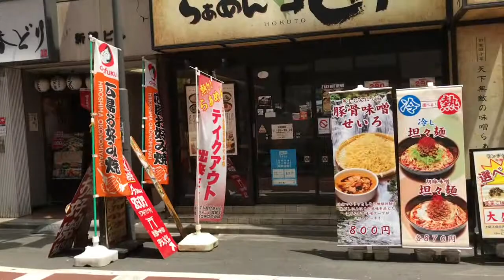Walking Around Shimbashi 新橋 Tokyo 東京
Shimbashi is a business district of Tokyo. Due to the large number of office workers in the area, there are many cheap food places to enjoy an affordable lunch or dinner.